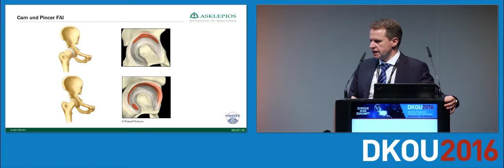Vortrag DGOU 2016